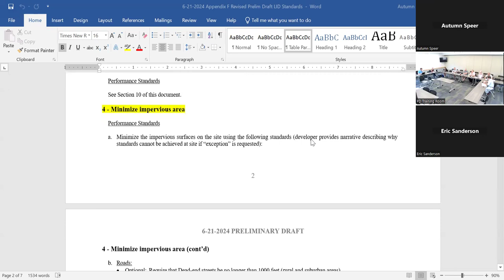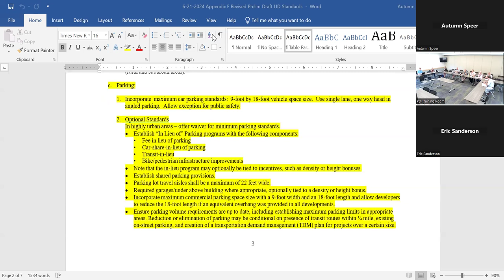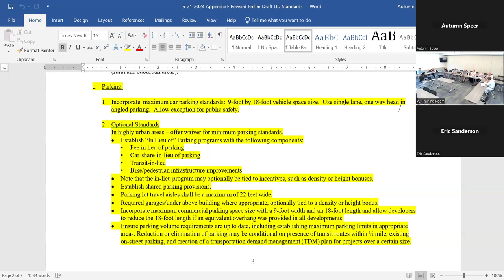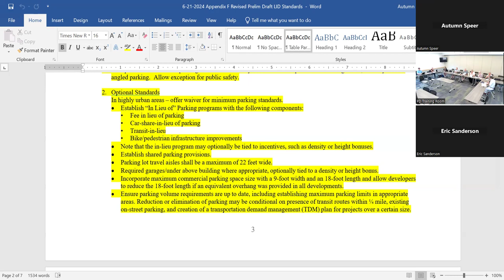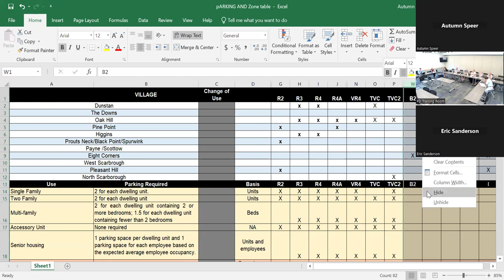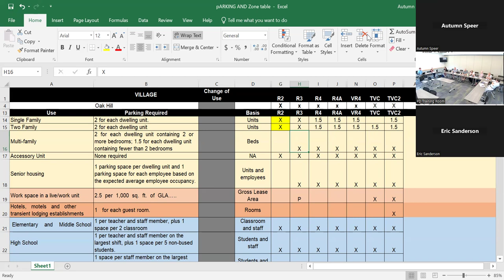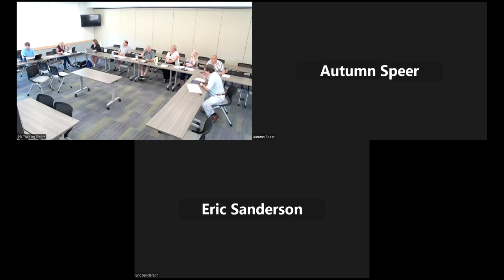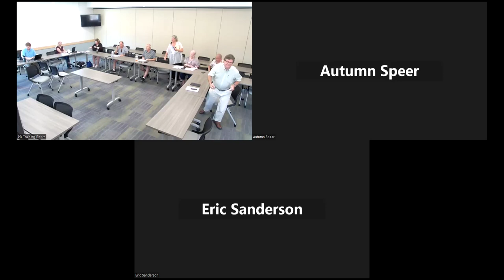Long Range Planning Committee - July 12, 2024